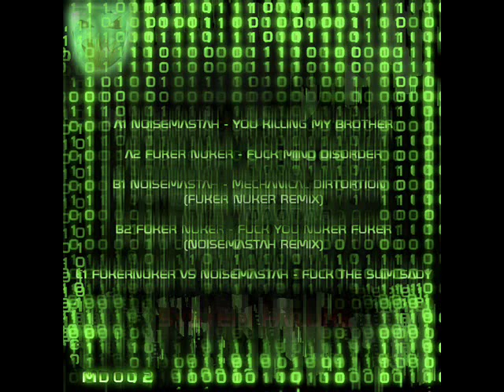Noise Mastah - Mechanical Distortion Anthem (Fuker Nuker Remix) [Bass edit]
[MD002] NoiseMastah Vs. Fuker Nuker - System Failure